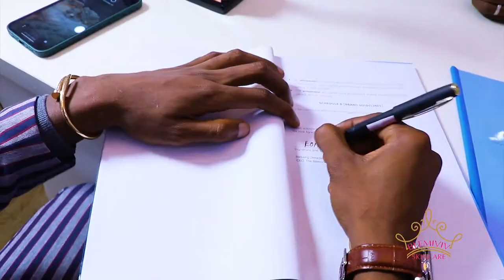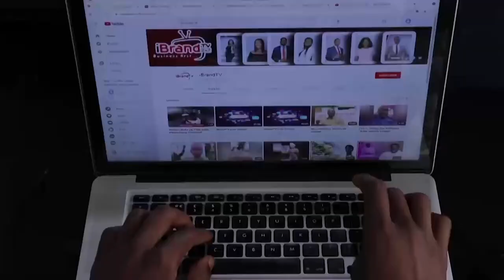HOW TO HIDE BIG BELLY WITH CLOTHES